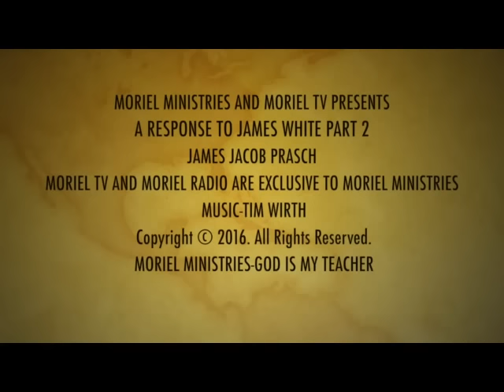RESPONSE TO JAMES WHITE PART 2-JAMES JACOB PRASCH